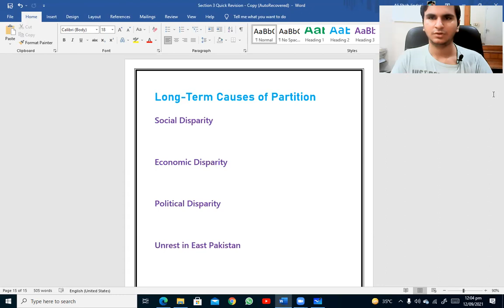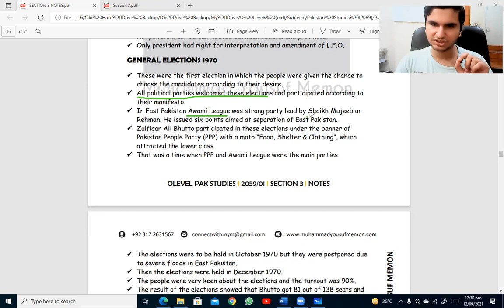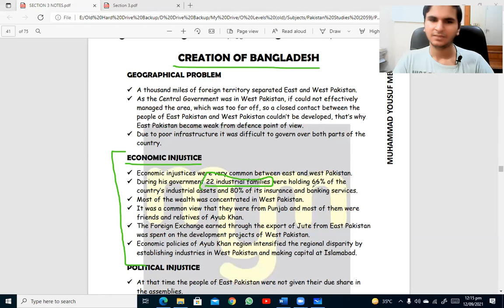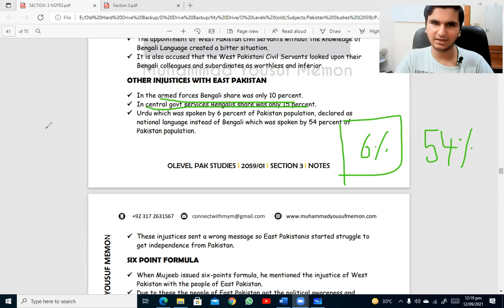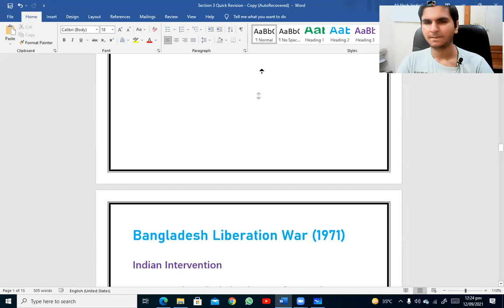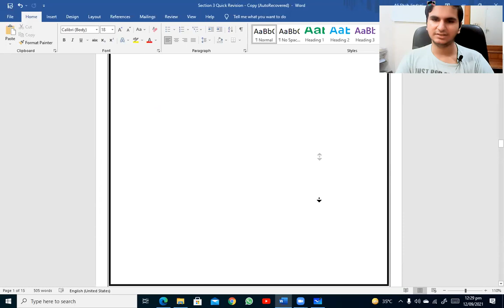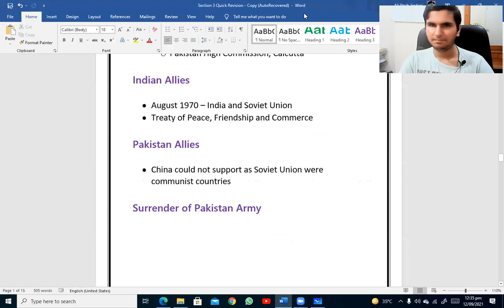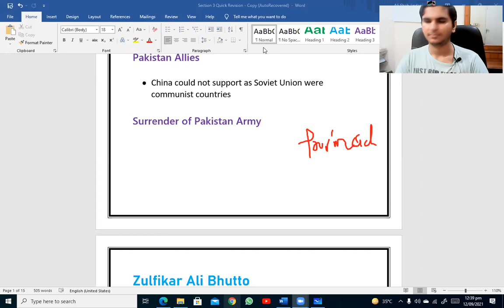Section 3: Yahya Khan and Creation of Bangladesh (1969-71)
Pakistan Studies
The History and Culture of Pakistan
Section 3 Quick Revision

Please note that this video is a recording of a zoom lecture conducted by Ali Shah Jindani on September 12, 2021. Sessions, like the one you see in this video, are conducted every week.